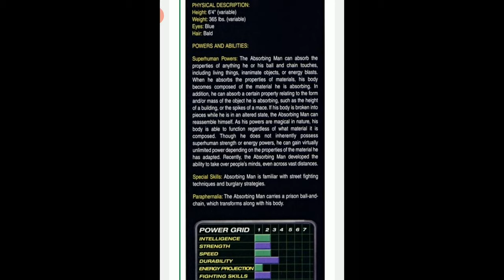How Strong is Absorbing Man { Carl crusher Creel } - Marvel COMICS